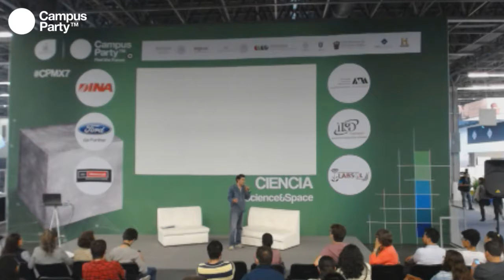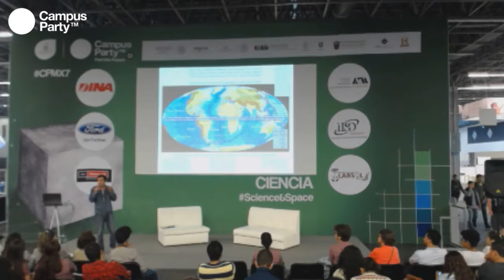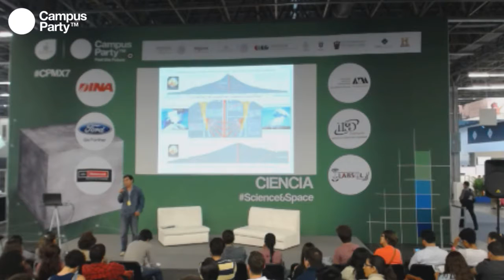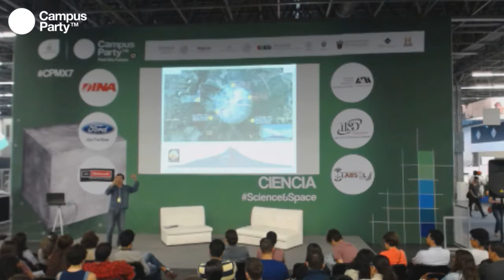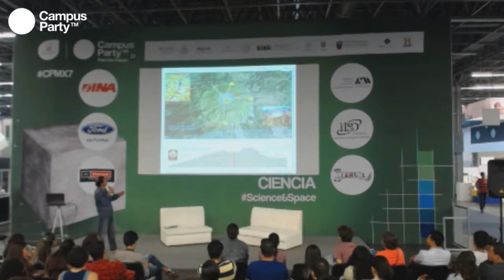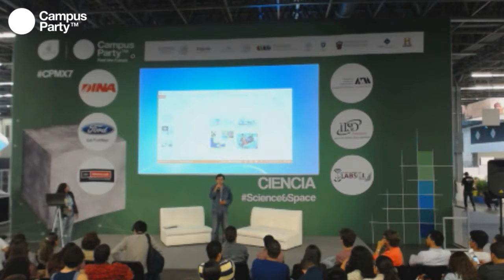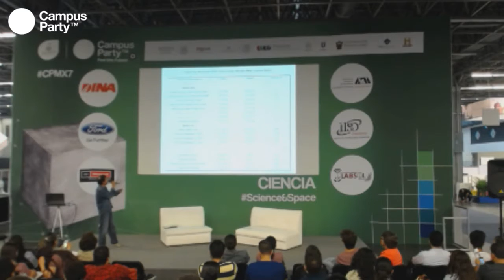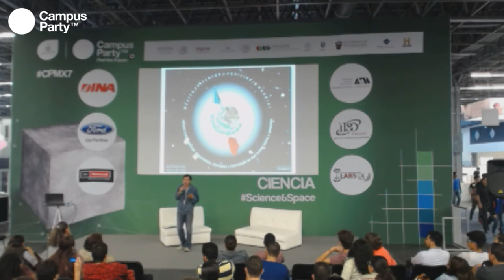CPMX7 Ciencia Manuel Frías Agua y energía Prioridad nacional